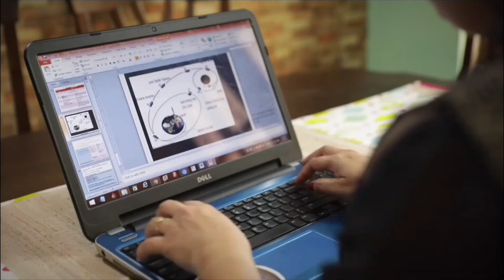Ritu Karidhal: The Rocket Woman of India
Ritu Karidhal Srivastava, also known as the Rocket Woman of India, is a senior scientist at the Indian Space Research Organisation (ISRO) who has made significant contributions to India's space program. Here are some key points about her:
Ritu Karidhal Srivastava played a key role in the success of the Mars Orbiter Mission and has worked on multiple space programs

She is one of the senior scientists at ISRO and spearheaded the entire Chandrayaan-3 mission

Ritu Karidhal Srivastava is one of only two women at the helm of the third lunar mission

Her expertise and leadership have helped propel India's space program to new heights

Ritu Karidhal Srivastava's contributions have not only advanced India's space exploration but have also inspired future generations of women to pursue careers in science and technology
In this YouTube video, we will explore the life and achievements of Ritu Karidhal Srivastava, the Rocket Woman of India. We will delve into her journey, her contributions to India's space program, and the challenges she faced as a woman in a male-dominated field. Through her story, we hope to inspire and encourage young women to pursue their dreams and break barriers in any field they choose. Join us as we celebrate the accomplishments of this remarkable scientist and learn about the impact of her work on India's space exploration.